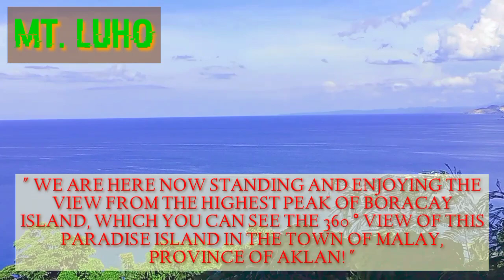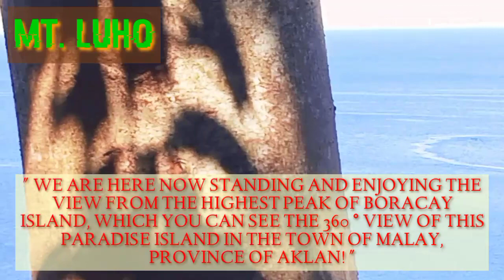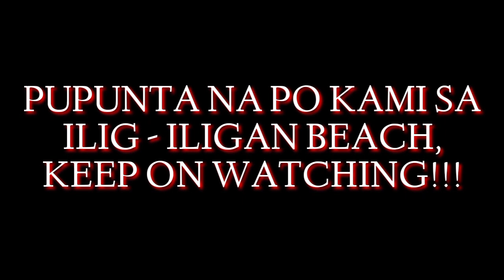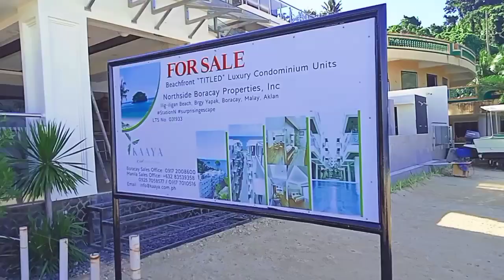BORACAY ROADTRIP WITH TIKOY! | BRGY. YAPAK + MT. LUHO + ILIG - ILIGAN BEACH!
DAHIL WALA PO TAYONG MAGAWA, IPAPASYAL KO PO KAYO KUNG SAANG LUGAR DITO SA ISLA NG BORACAY ANG PINAKAMATAAS AT MAY MAGANDA DIN TANAWING MAKIKITA, KAYA PO SANA AY TAPUSIN NYO ANG VIDEONG ITO, ENJOY AT MARAMING SALAMAT PO!